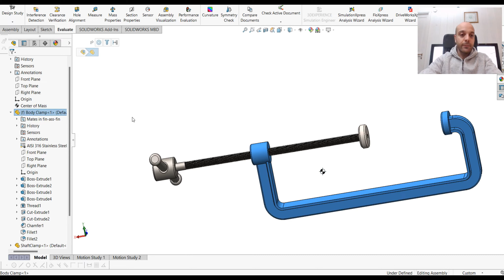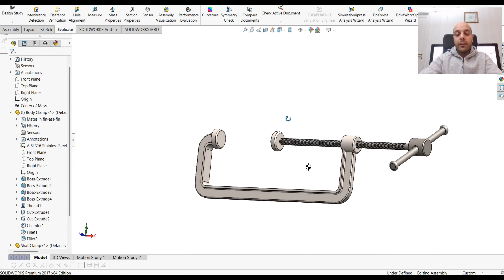Anvil clamp mass properties plas edit materail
Anvil clamp mass properties plas edit materail by Solidworks CAD program
we use her AISI 316 stainless Steel  in Body Clamp in the part
Density for parts which have no material is assigned in Tools Options Document Properties Material Properties Density for this part is current set to 0.001 g/mm^3

ــــــــــــــــــــــــــــــــــــــــــــــــــــــــــــــ
ــــــــــــــــــــــــــــــــــــــــــــــــــــــــــــــ
ــــــــــــــــــــــــــــــــــــــــــــــــــــــــــــــ
Telgram:
ــــــــــــــــــــــــــــــــــــــــــــــــــــــــــــــ
ــــــــــــــــــــــــــــــــــــــــــــــــــــــــــــــ
ــــــــــــــــــــــــــــــــــــــــــــــــــــــــــــــ
ــــــــــــــــــــــــــــــــــــــــــــــــــــــــــــــ
ـــــــــــــــــــــــــــــــــــــــــــــــــــــــــــــ
ــــــــــــــــــــــــــــــــــــــــــــــــــــــــــــــ
ـــــــــــــــــــــــــــــــــــــــــــــــــــــــــ
ــــــــــــــــــــــــــــــــــــــــــــــــــــــــــ
Hashtags Engineering Encyclopedia
#ِEng_Abd_Alzem_Hamadeh